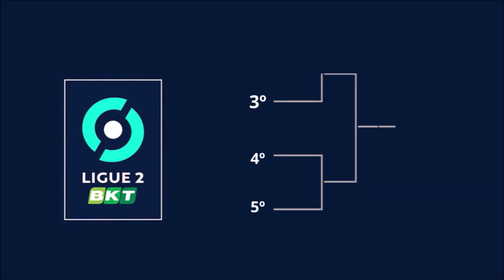LIGUE 2 FRANÇA (2 Divisão 23/24): Times, Estádios, Regulamento e muito mais